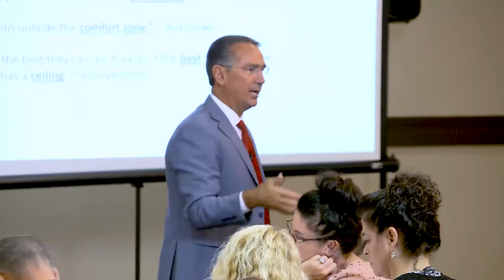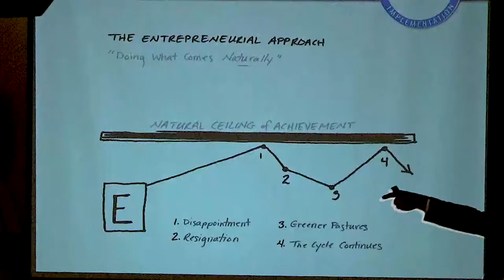Create the Best System! | Howard Partridge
Get a Free Live Training with Howard Partridge. You'll also get alerts on free content and weekly business building tips

Our passion is your phenomenal success!

About Howard Partridge:

Howard Partridge is an international business coach with coaching members in over 100 industries in 18 countries. He is a best selling author of seven books, a TEDx Speaker, the exclusive business coach for the Zig Ziglar Corporation, the first Ziglar Legacy Trainer in the world, the first founding member of The John Maxwell Team and a Master Trainer DISC Certified Human Behavior Expert.

Howard grew up on welfare in Mobile Alabama and left home at 18. He arrived in Houston, Texas on a Greyhound bus with only 25 cents in his pocket. He started his first business out of the trunk of his car over 34 years ago and built it into a multi-million dollar enterprise. He has owned 9 small businesses altogether and owns 4 companies at the time of this printing.

He is president of Phenomenal Products, Inc. which helps small business owners stop being a slave to their business by transforming it into a predictable, profitable, turnkey operation. For the past two decades Howard has helped small business owners around the world dramatically improve their businesses.

He has led hundreds of seminars, webinars, workshops and holds his own live multi-day events which have featured some of America’s top business trainers including John Maxwell, Michael Gerber, Bob Burg, Dr. Joseph A. Michelli, Darren Hardy, Dr. Robert Rohm and American legend Zig Ziglar.

Howard is married to Denise, has one son, Christian, and is a proud grandfather to Gianna Partridge.